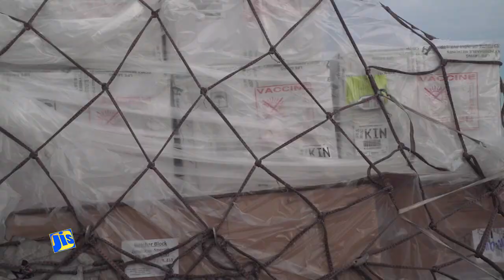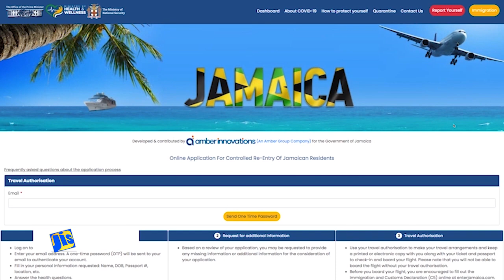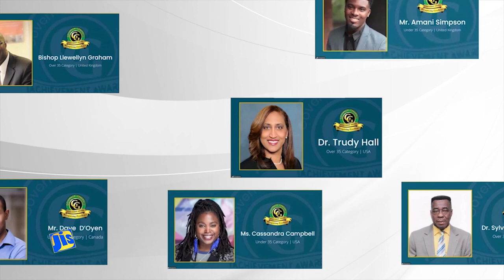2021 Year In Review - Ministry of Foreign Affairs and Foreign Trade (Recovering Stronger Together )